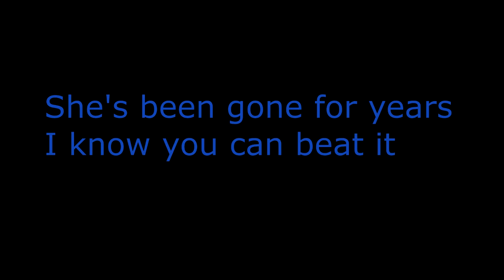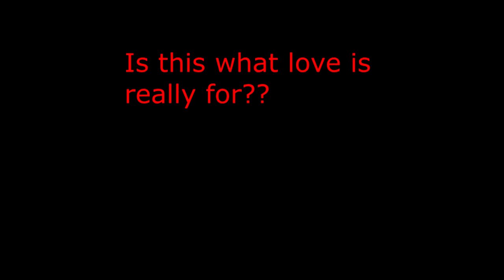Interlude IV - Zach Callison (Lyrics)